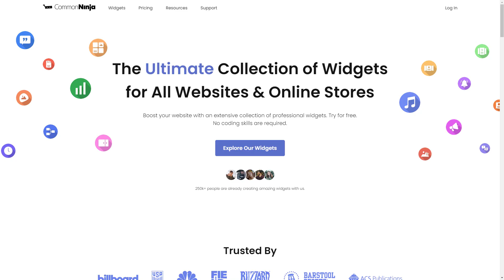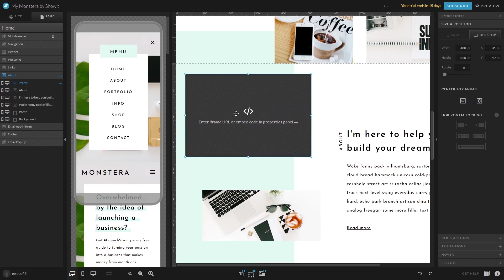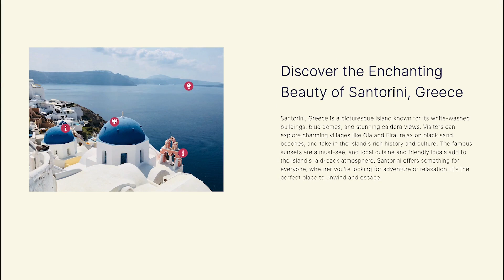How to add an Image Hotspot to Showit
Common Ninja’s Image Hotspot widget enables you to add informative text to any image in an elegant and minimal fashion. With it, you can add interactivity to your site, create descriptive text without obstructing images, focus the users’ attention on beautiful images and implement visual storytelling to deliver your message.

Video Timeline
00:00 About the Image Hotspot widget
00:25 Creating Image Hotspot widget
00:37 Editing the Image Hotspot widget
01:08 Adding the Image Hotspot widget to Showit

The Image Hotspot widget for Showit has a wide variety of customizable features, including:
- Linkable & clickable
- 10+ Awesome icon options
- Fully customizable
- Fully responsive